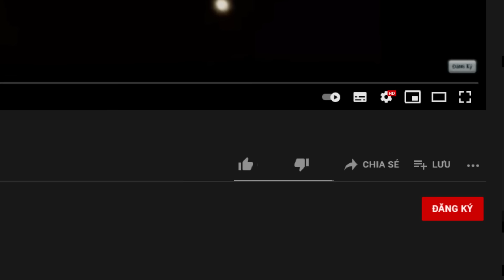MINI GAME : CUỘC CHIẾN CƯỚP BLOCK THAN ** NOOB GẶP SIÊU NOOB CHIẾN THẮNG QUÁ DỄ